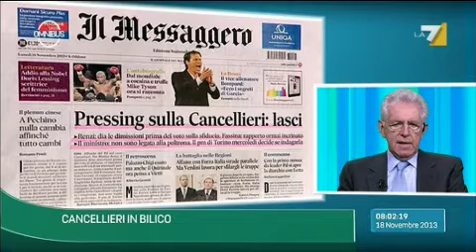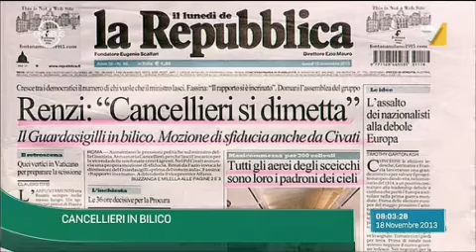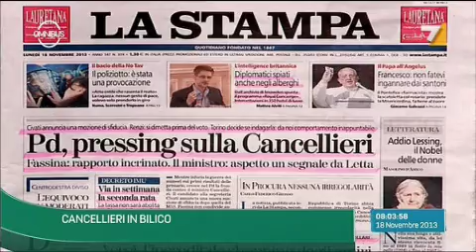Monti "alcune telefonate della Cancellieri sono state inopportune"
Stimo moltissimo il ministro, l'abbiamo appoggiata a Scelta Civica perché è una persona indipendente, ha detto Mario Monti ad Omnibus